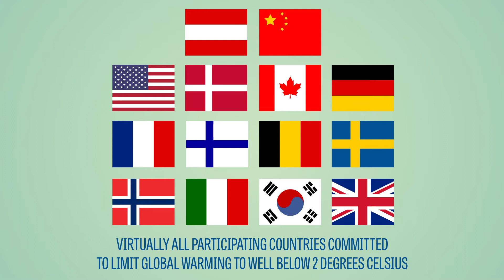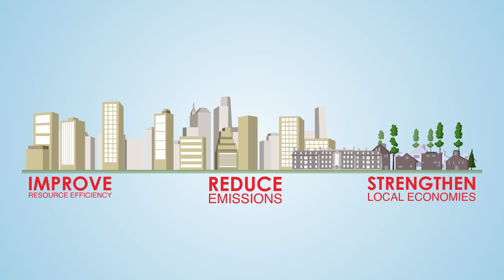Introduction to IEA DHC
This short video introduces IEA DHC and district heating and cooling.